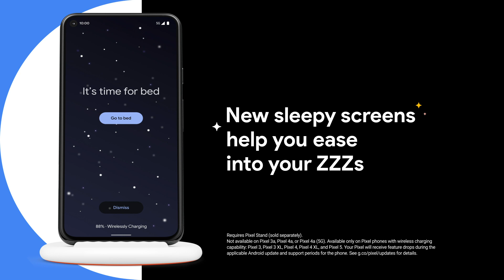Bedtime Screen When Using Pixel Stand - New Pixel Features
Take bedtime to the next level.

Now when it’s time to unwind before bedtime, Pixel has your back. When placed on a Pixel Stand, you’ll see a new and improved Bedtime screen.

Plus, access to options like relaxing sounds to drift off to before bedtime make chilling out as you fall asleep even better.

Your Pixel will receive feature drops during the applicable Android update and support
periods for the phone. See g.co/pixel/updates for details.

* Not available on Pixel 3a, Pixel 4a, or Pixel 4a (5G). Pixel Stand sold separately.
Available only on Pixel phones with wireless charging capability: Pixel 3, Pixel 3
XL, Pixel 4, Pixel 4 XL, and Pixel 5.